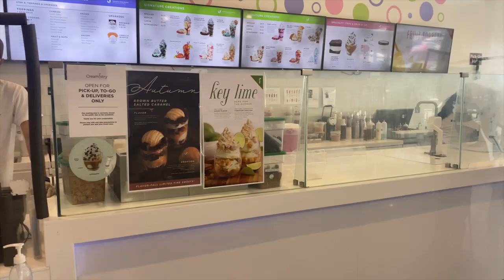WEEKLY VLOG | BIRRIA TACOS, PHOTOSHOOTS, TRYING TO FIND A NEW HOUSE & MORE | Alexis Omiwade Vlogs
Hey there welcome to my weekly vlog.

Send Me Stuff: P.O 300864 Houston,TX

Products Mentioned:

Makeup used in Video:
Benefit Micro Filling Eyebrow Pen
Maybelline Superstay Foundation 362
Makeup Forever matte velvet Concealer 5.1
Too Faced Instant coverage Concealer Cappucino
Laura Mercier Setting Powder - Honey
Charlotte tilbury flawless fusion setting spray
Urban Decay lash freak mascara
Charolette Tilbury Bronzer
Fenty beauty Cream Bronzer Toffee Tease
Fenty Beauty Gloss Bomb Hot Chocolit
charlotte tilbury pillow talk gloss
Fenty beauty contour match stick - Espresso
colourpop lipstick quickie
Rimmel London clear gloss
Benefit 24hr brow setter
Benefit precisely Brow shade 4 and 5

New Makeup Mentioned:
Charlotte Tilbury Eyeshadow Palette BEJEWELLED EYES TO HYPNOTISE

Dr Martens The Jadon Boot:

Curling Iron:

Wander Beauty:
Hydrating Oil
Lip Oil

Alaninu Energy Drink